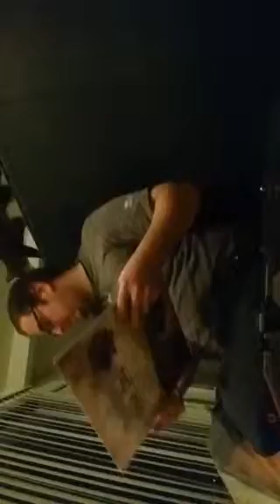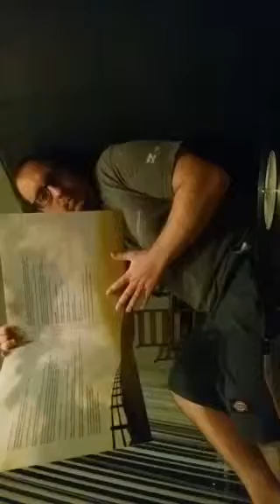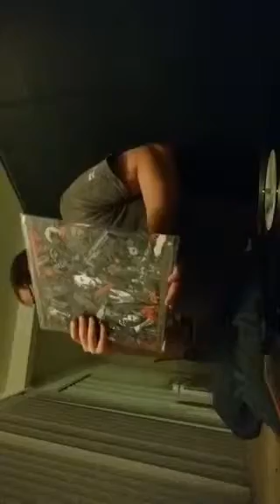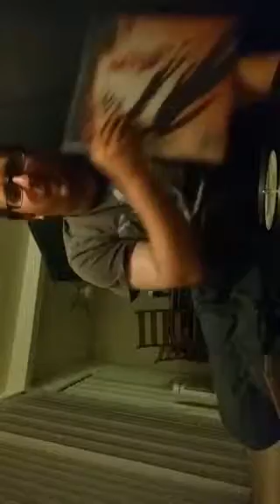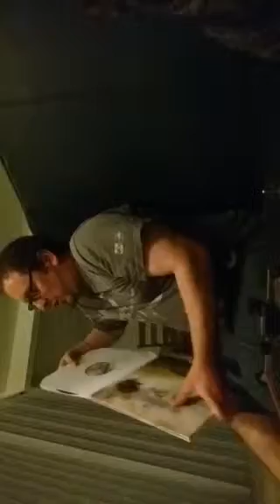Vinyl Fridays-Periscope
Find me on Periscope and join in on the shenanigans!

Ian The Geek